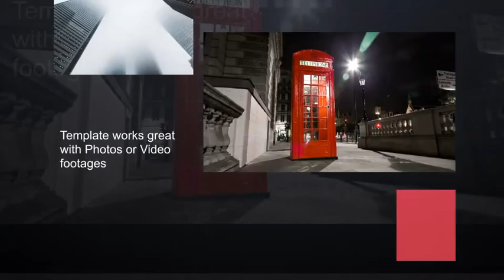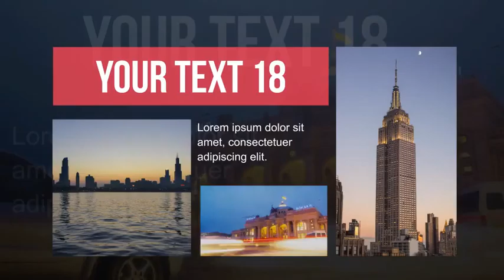Line Slideshow // Modern After Effects Template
Line Slideshow is a high quality, well organized and easy customizing After Effects Template. You can use this template for:opener, presentation, special event opener, youtube promo, quick slideshow, photo album, fast and minimal promo, tv opener, simple slides, etc. Project includes video tutorial, even if you first time run program after effects you can easily customize it. Drop your media, type your text and render it!